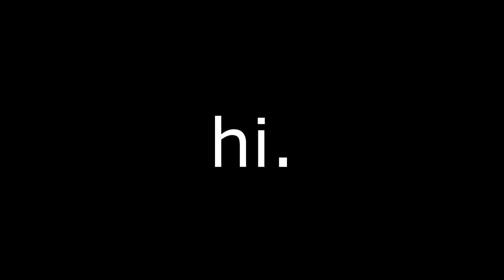I played Raft Chapter 2 for 24 Hours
today i continue playing raft for another 24 hours on the new raft update (chapter 2)

MODPACK →
EDITOR → praduh